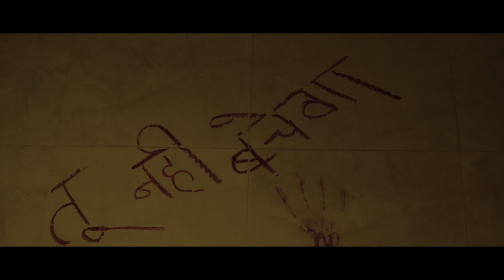Horror hindi short film |funtoosh club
funtoosh club
is video ko bnana kisi trah ka andh vishvash failna nhi hai ye sirf ek kaalpanik kahani pe adharit hai is video sabhi Cerector Or dikhai hue scene bilkul bhi real nhi is video ka purpose sirf entertainment hai Thank you for watching

gyz luve you

I hope enjoying this video so

I hope gyz enjoy
last videos

Funtoosh club team……
directer by rishabh Kumar
D.O.P  : anuj sahab
Editing by : Rishabh Kumar

Casting

Rishabh rathore
Neeraj tiwari
nikunj Thakur ( child actores)